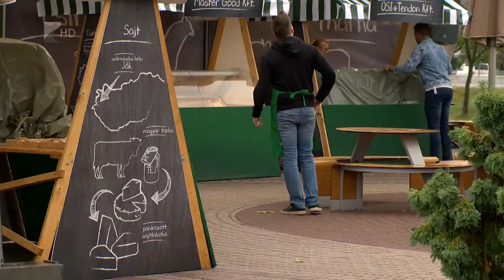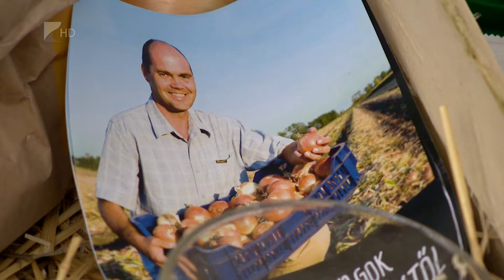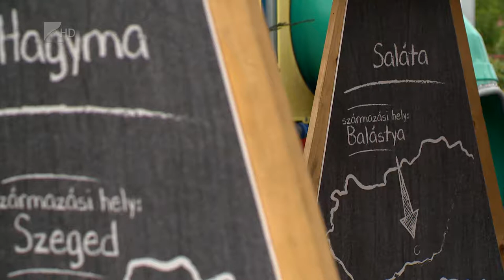Meki Mustra - Kölcsey Tv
Igazi piaci hangulatot idézett meg a Meki Minőség Mustra Nyíregyházán. Az érdeklődők testközelből nézhették meg, foghatták kezükbe az étteremlánc termékeibe kerülő alapanyagokat. Megtudhatták többek között, hogy az étteremlánc alapanyagai közül a csirkehús Kisvárdáról érkezik a hazai üzletekbe, emellett tizenöt más európai országba is.